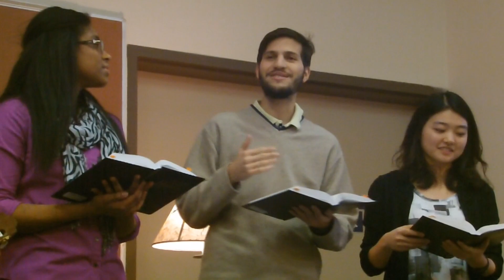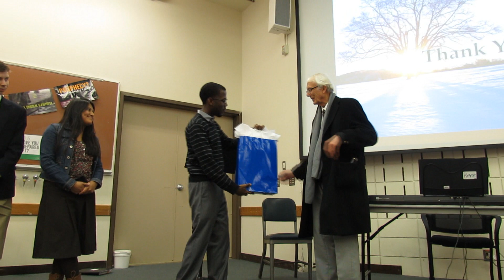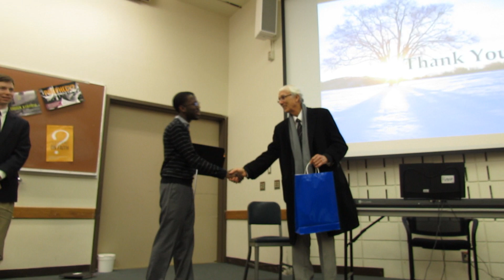Revive AU - Recap from 2014-2016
I'm excited to see what this year will bring.